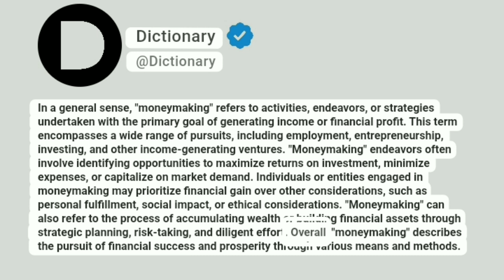Moneymaking Meaning In English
In a general sense, "moneymaking" refers to activities, endeavors, or strategies undertaken with the primary goal of generating income or financial profit. This term encompasses a wide range of pursuits, including employment, entrepreneurship, investing, and other income-generating ventures. "Moneymaking" endeavors often involve identifying opportunities to maximize returns on investment, minimize expenses, or capitalize on market demand. Individuals or entities engaged in moneymaking may prioritize financial gain over other considerations, such as personal fulfillment, social impact, or ethical considerations. "Moneymaking" can also refer to the process of accumulating wealth or building financial assets through strategic planning, risk-taking, and diligent effort. Overall, "moneymaking" describes the pursuit of financial success and prosperity through various means and methods.